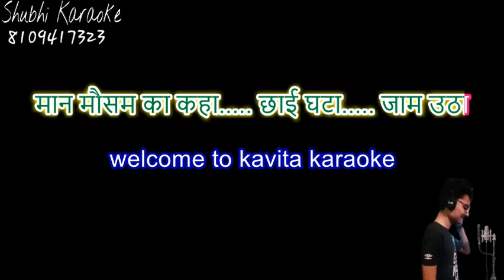Maan Mausam ka kaha jagjit singh Ghazal karaoke demo HQ